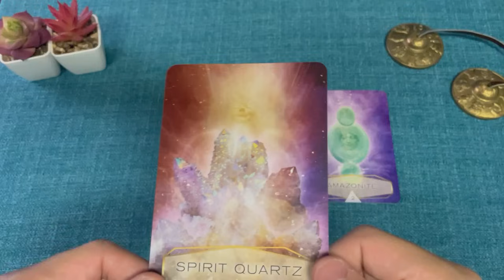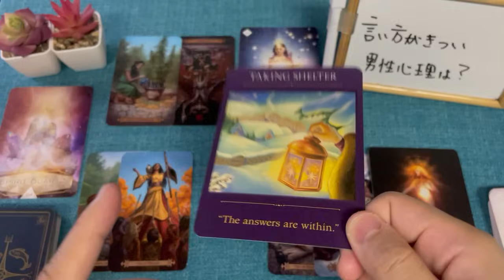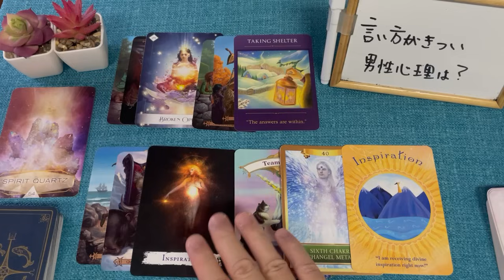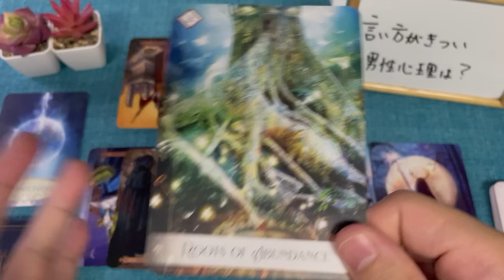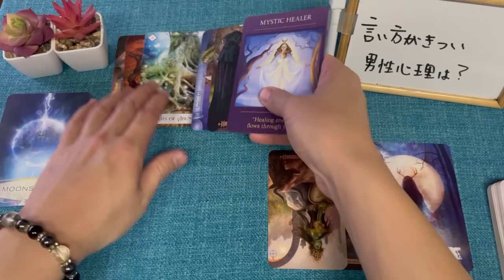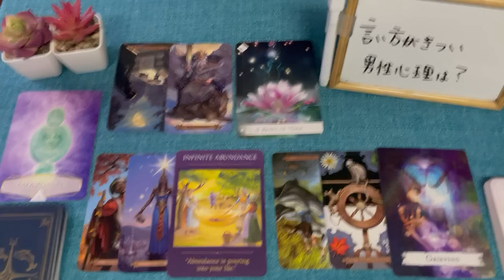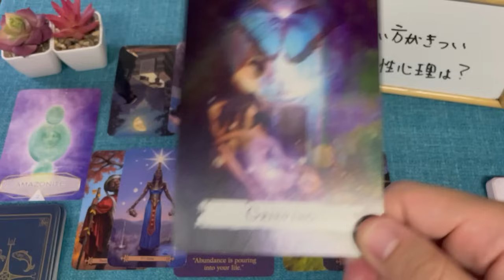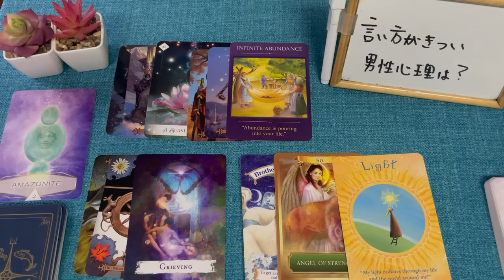見逃し厳禁🚨あの人が貴方に出そうとしてる結論とは？